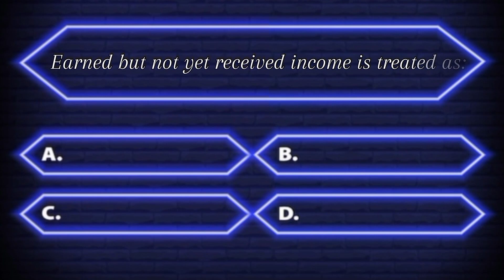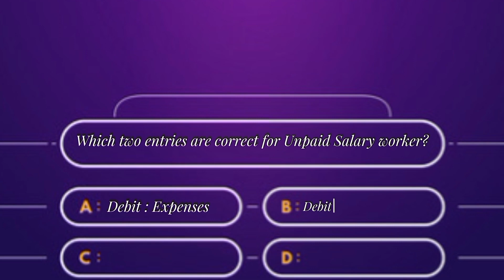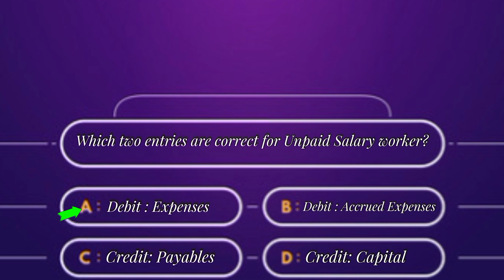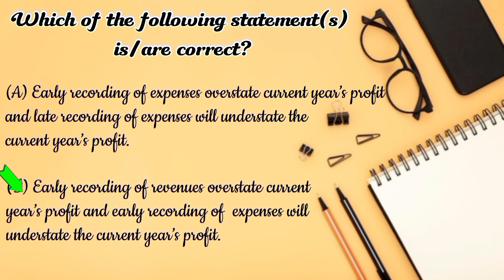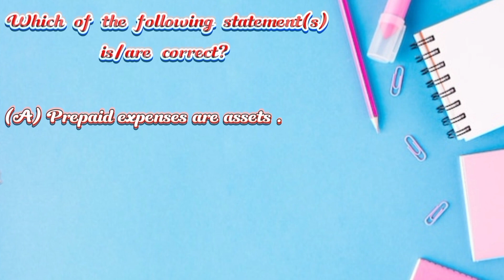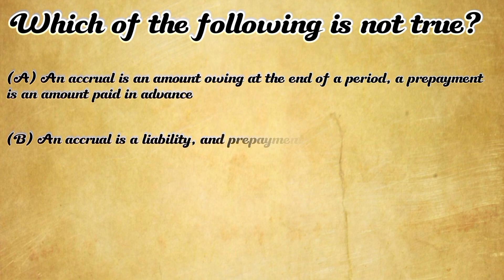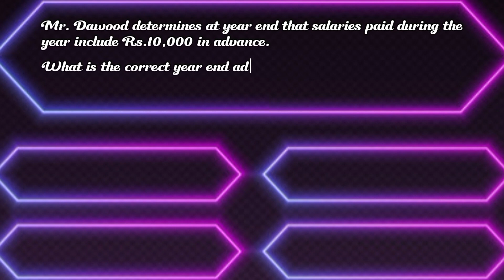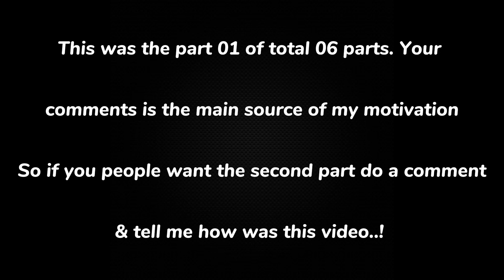Accrual & Prepayment | Sir Dawood Assignment Solution | CA Foundation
Here is the new video on Sir Dawood Assignment Solution.

Due to a busy schedule I decided to make the chapter solution in parts

This all material is taken from the assignment of the most famous Sir in Pakistan Sir Dawood Shahid..! This is a revision practice MCQs.It is advised to first clear your concepts from the book and then practice this assignment a week before your exam.